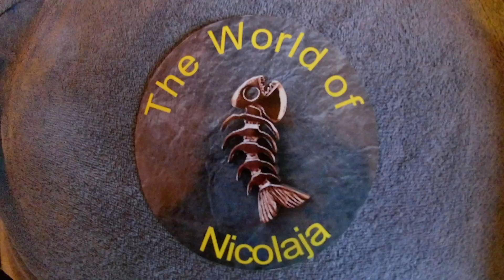Porcini Ancora nascite al castagno e il primo Aereus Big in pausa pranzo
Giro veloce ( o quasi) in pausa pranzo al castagno misto alla ricerca di giovani porcini e il ritrovamento del primo aereus big.